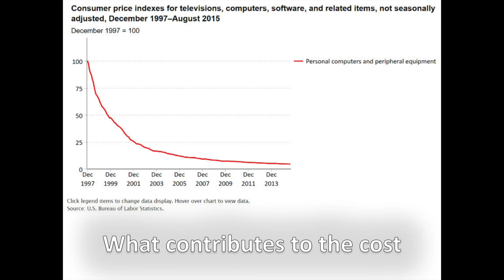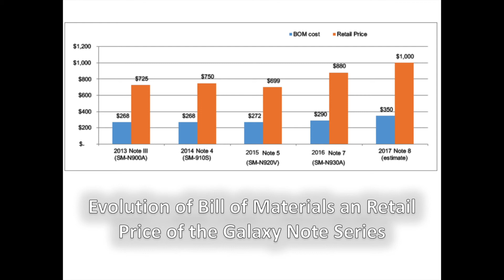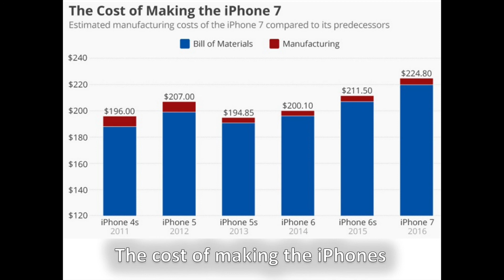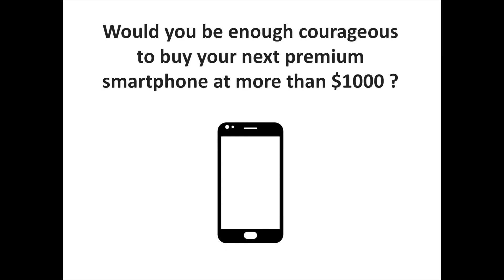Why your next iPhone and Samsung Galaxy Note will cost more than $1000 ?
Why your next premium smartphone will be $1000, and what you’re actually paying for. Discover the answer to this question in that video. The iPhone X has broken the $1000 mark and the Samsung Galaxy Note 8 running on Android is close to this mark. In the future, this $1000 mark could be broken permanently for the flagships.

Would you be enough courageous to continue to buy premium smartphones at this price in the future ? Let us know your thoughts in comments.